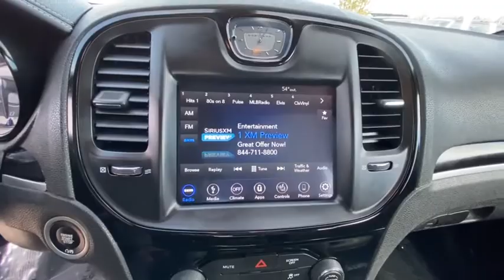2019 Chrysler 300 Reno, Carson City, Northern Nevada, Sacramento, Elko, NV KH648782C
Gloss Black Used 2019 Chrysler 300 available in Reno, Nevada at Lithia Chrysler Jeep of Reno. Servicing the Carson City, Northern Nevada, Sacramento, Elko, NV area.
2019 Chrysler 300 300S AWD - Stock#: KH648782C - VIN#: 2C3CCAGG6KH648782

CARFAX 1-Owner. Heated Leather Seats iPod/MP3 Input Satellite Radio Onboard Communications System Dual Zone A/C Remote Engine Start Alloy Wheels ENGINE: 3.6L V6 24V VVT TRANSMISSION: 8-SPEED AUTOMATIC 850RE... AND MORE! KEY FEATURES INCLUDE: Leather Seats All Wheel Drive Heated Driver Seat Back-Up Camera Premium Sound System Satellite Radio iPod/MP3 Input Onboard Communications System Aluminum Wheels Remote Engine Start Dual Zone A/C WiFi Hotspot Apple CarPlay Smart Device Integration Heated Seats. MP3 Player Keyless Entry Remote Trunk Release Child Safety Locks Steering Wheel Controls. OPTION PACKAGES: ENGINE: 3.6L V6 24V VVT (STD) TRANSMISSION: 8-SPEED AUTOMATIC 850RE (STD). VEHICLE REVIEWS: The steering feels good on-center at highway speed with solid heft adding stability for lane changes. The weight and resistance lighten up at slower parking lot speeds as well. -Edmunds.com. SHOP WITH CONFIDENCE: CARFAX 1-Owner MORE ABOUT US: At Lithia Chrysler Jeep of Reno our first and foremost goal is to make your car-buying and ownership experience better than any other youve had near Carson City Auburn CA Sparks and beyond. And prepare to have your expectations exceeded. Price does not include $449 Dealer Doc fee taxes and license fees. Price contains all applicable dealer incentives and non-limited factory rebates. You may qualify for additional rebates; see dealer for details.